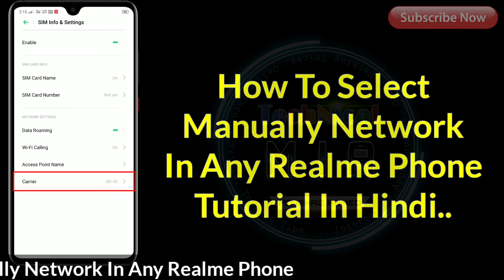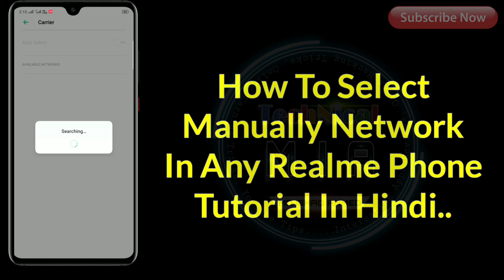How To Set Network Manually On Realme Phone 2020 | Realme Network Setting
Hey Guys, In This Video I'll Explain You About How To Set Network Manually On Realme Phone.

Apne Kisi Bhi Realme Phone Me Network Manually Select Kaise Kare.

Queries Solved:
1) how to manually select network in realme 2
2) how to set manually network in realme 3 pro
3) how to select network manually in realme mobile
4) how to set mobile network manually android
5) mobile network ko manually select kaise kare

1.Some images & Videos shown in this video are originally copyrighted to owner , not mine. I only use it for educational and awareness purpose .
3.The music used in this video is non copyrighted and royalty to use. But Thanks to its owner who created it.